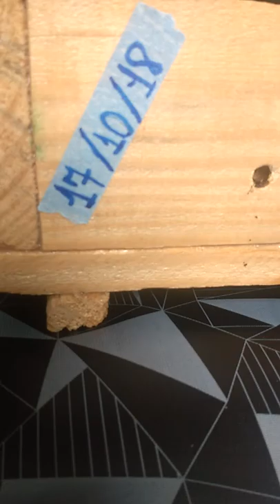Manduri rajado (Melipona asilvai)